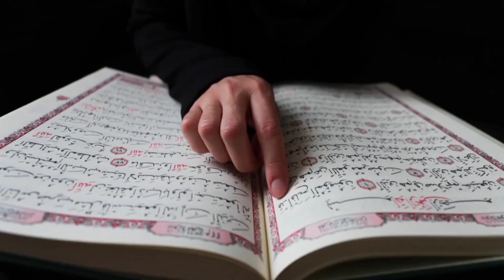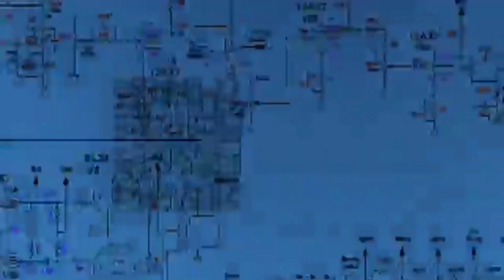How diverse is INDIA ? // RNR Creations